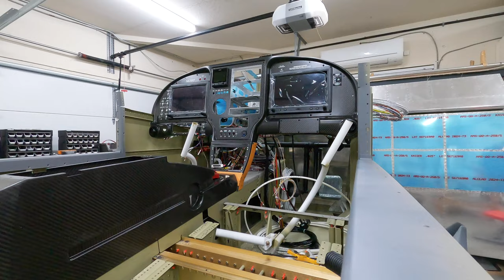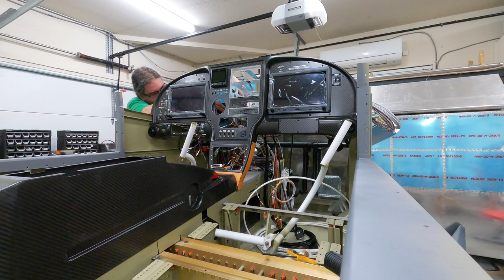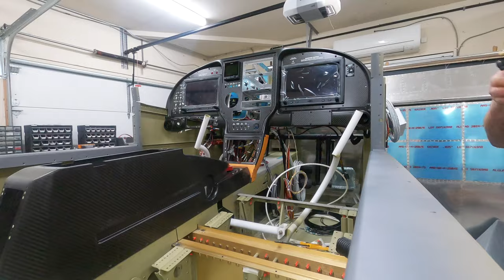RV10: Avionics 2